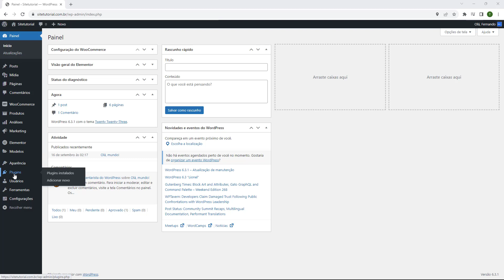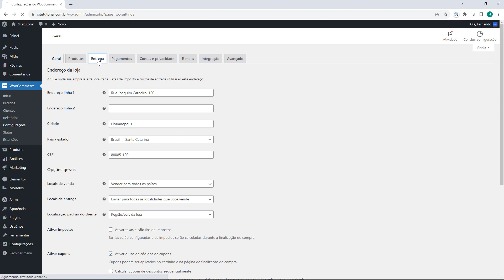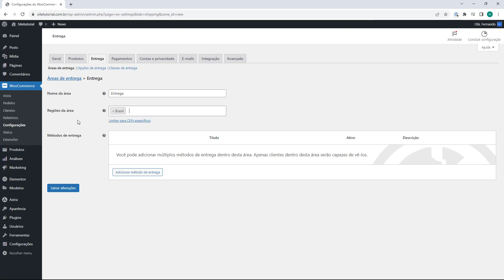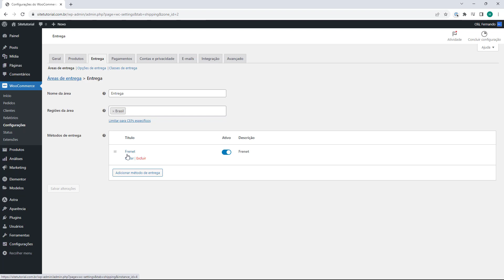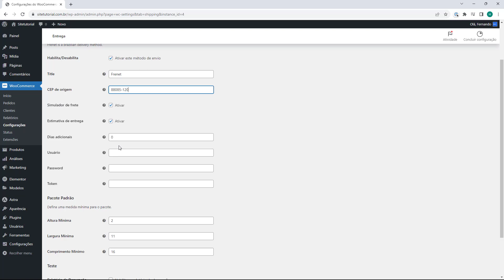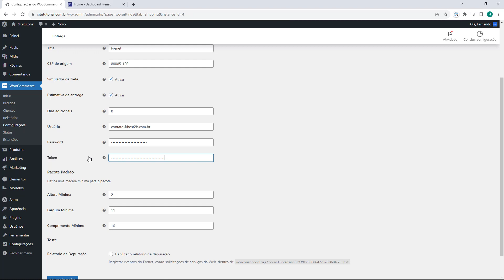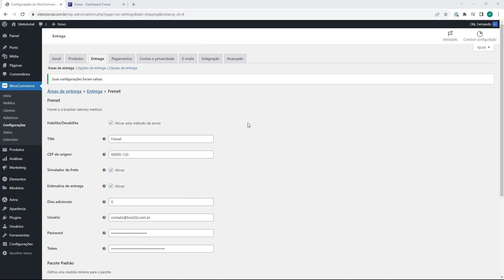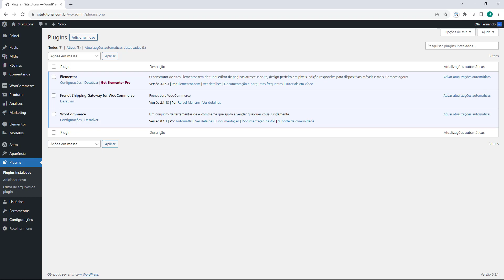WORDPRESS: Como configurar Frenet na Loja Virtual (Rápido e Fácil) 2023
Aprenda Como configurar Frenet na Loja Virtual no WordPress em poucos minutos